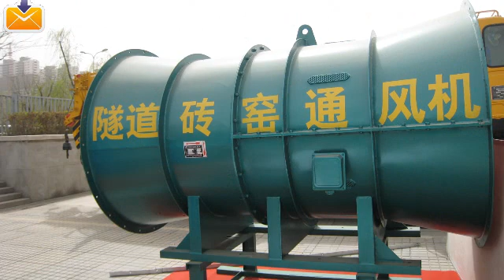air blower in tunnel dryer cooling fan for hoffman kiln in clay brick plant in india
Xi'an Brictec Engineering Co.,Ltd. provide one-stop service and whole responsibility for brick factory.
we can supply the red clay brick making machine adopt german technology,brick cutter,loading and unloading system adopt italy technology,the tunnel dryer and tunnel kiln are tailored design,free risk investment.